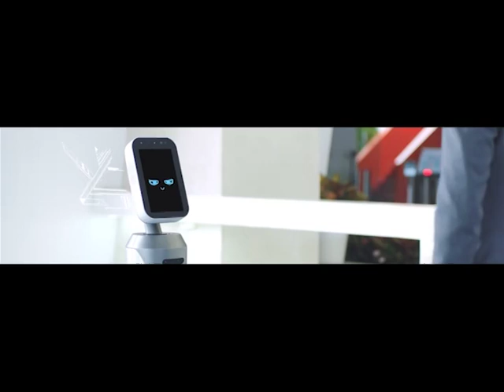Hotel welcome robot HWR01